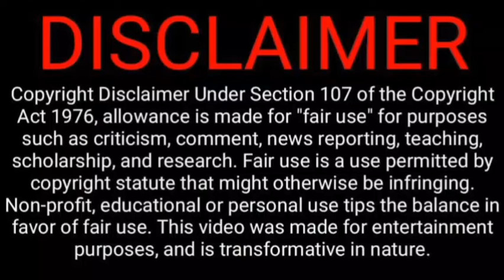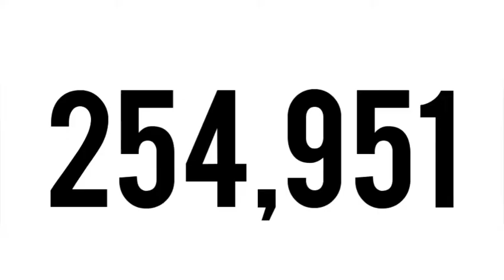Interesting Facts About Most Expensive House